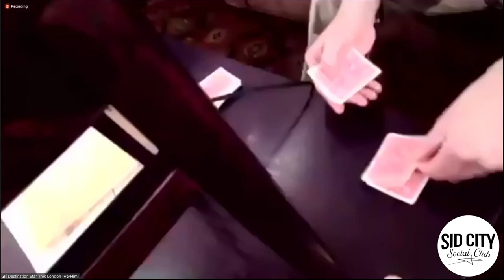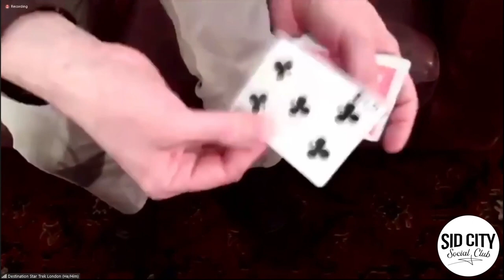DSTL Live Zoom feat Peter Clifford - November 12, 2021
The November 12, 2021 meeting of the Sid City Social Club was a hybrid live/Zoom meeting in conjunction with Destination Star Trek London! Siddig was unable to be there due to filming, but we had a blast chatting with folks at a pub in London, magician Peter Clifford wowed us with his skills, and there were general shenanigans.

Edited by Rob Moriarty